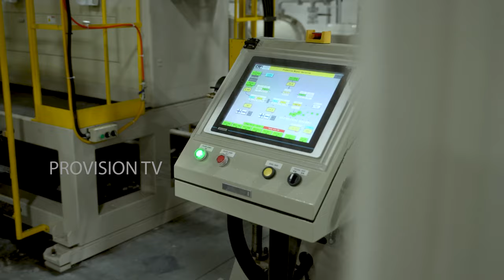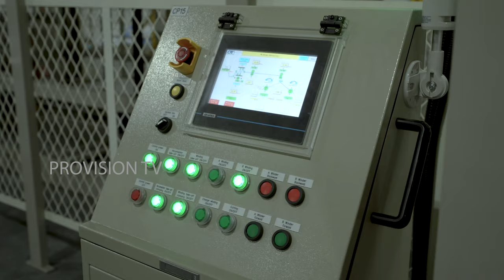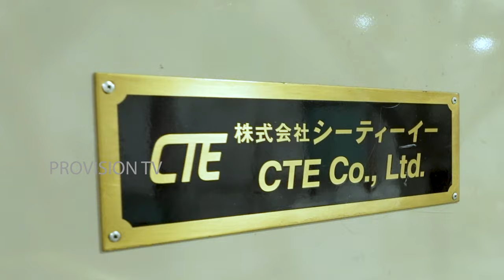Our recent production work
**Copyright Statement **
**Copyright Statement **